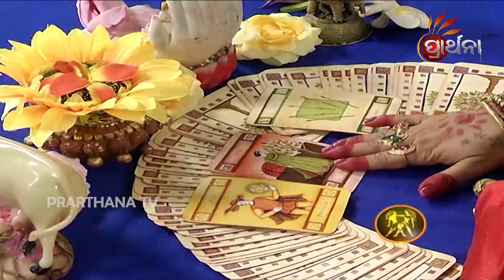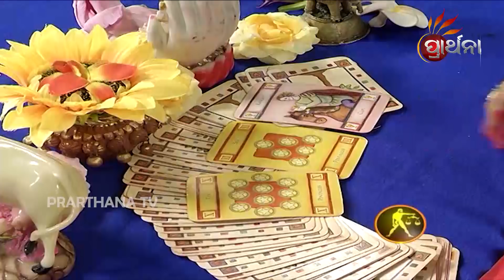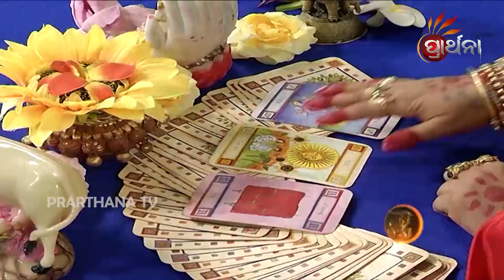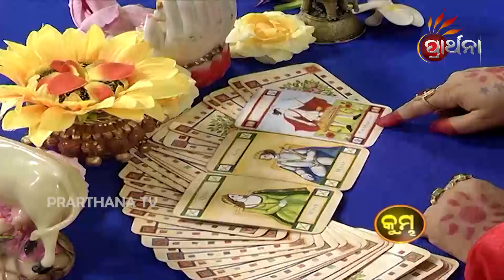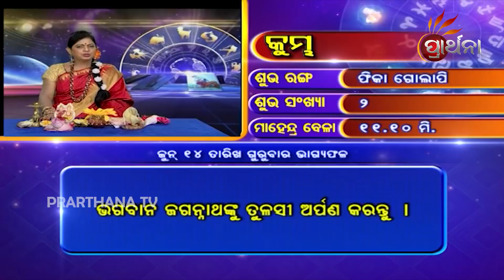Bhagya Bhabisya | 14 Jun 2018 | Daily Horoscope | ଦେଖନ୍ତୁ ଆଜିର ଦିନଟି କେମିତି କଟିବ